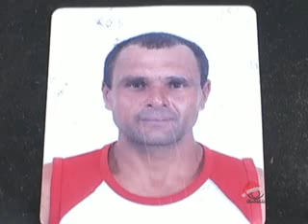ACIDENTE NA RODOVIA DO CAFÉ LINHA 08 cacoal